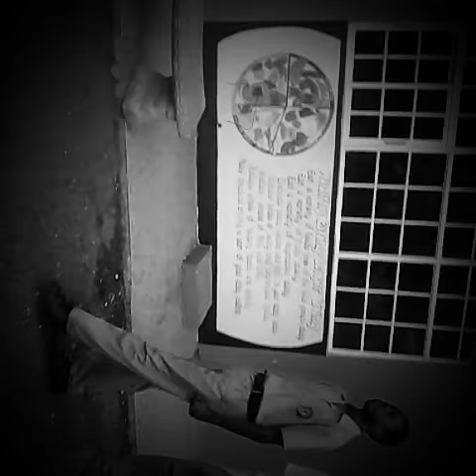EDITH DALTON JAMES CADET UNIT 1977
JAMAICA COMBINE CADET FORCE

UNIGTH TO SERVER TO LEAD